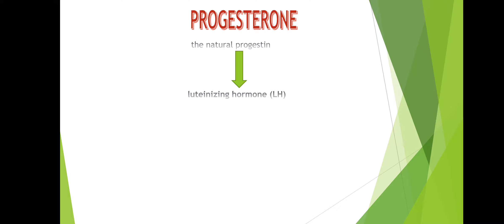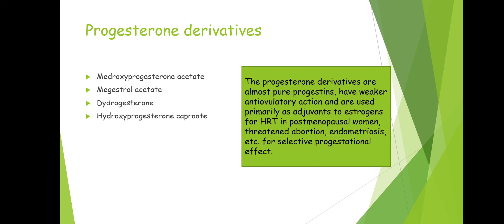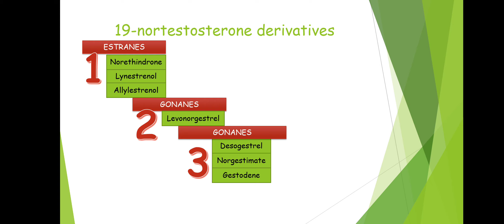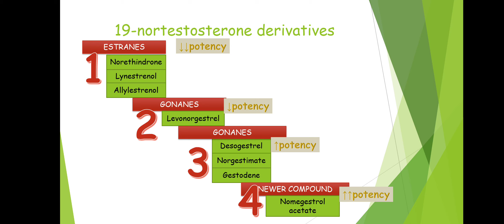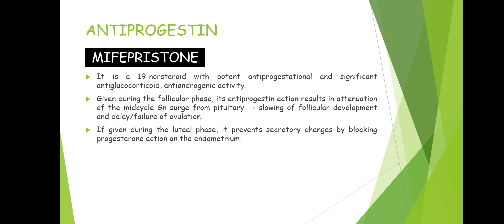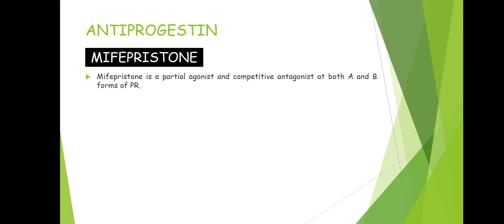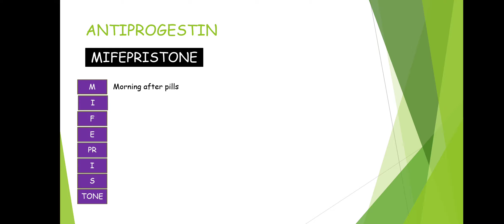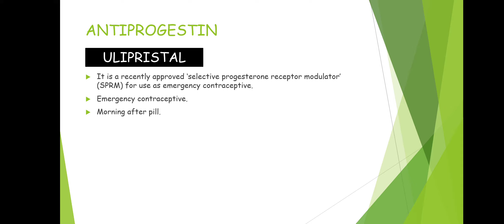Progestin pharmacology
natural progestin
progesterone
synthetic progestin